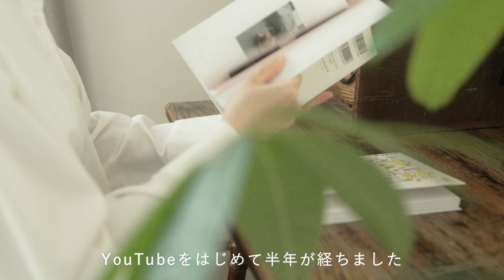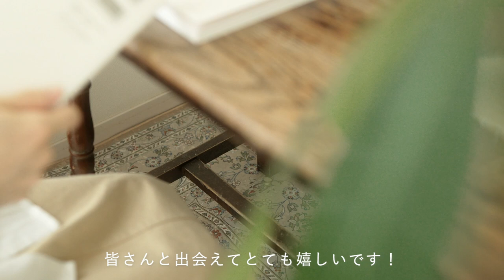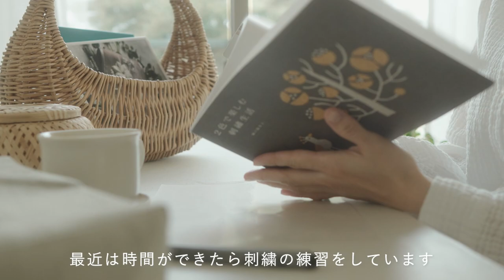【暮らしのVlog】私の朝時間｜米粉のパウンドケーキと刺繍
初夏ですね🎐
この時期、気圧や気温の変化が激しいですが、
無理せずゆっくりできるときは休んでくださいね🤲💐

00:00 OP
00:27 カメラの勉強
01:15 庭のラベンダー
02:06 米粉のパウンドケーキ
04:54 朝の片付けと植物のお世話
06:03 刺繍じかん
06:44 ED

素敵な図案は樋口 愉美子さん。
楽天ルームに載せました📚

📷SONY α7 IV ILCE-7M4・ Canon EOS Kiss M
The Only One For Me - Victor Lundberg
Parc De Parade - Trabant 33
Don't Waste My Time - Victor Lundberg
Iridescence - Megan Wofford
Crestmont - Boone River
The Softest Breeze - Autumn Cheek